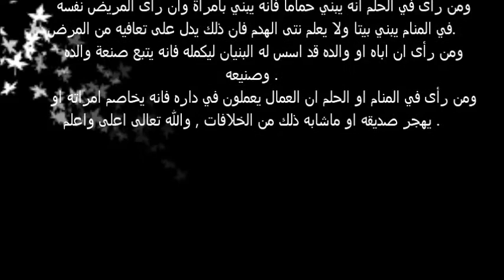تفسير حلم بناء البيت فى المنام